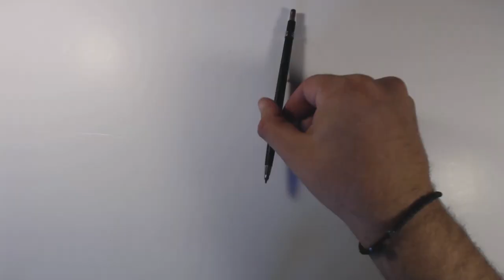Ο PC ΜΑΓΚΑΣ ΣΑΣ ΦΤΙΑΧΝΕΙ ΤΑ ΦΩΤΑ ΟΙΚΟΝΟΜΙΚΑ [ PC Μάγκας #4 ]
Ο PC Μάγκας επιστρέφει με ένα πολύ απλό και οικονομικό DIY βίντεο με το πως να κατασκευάσετε τον δικό σας φωτισμό για να κάνετε τα βίντεο σας.